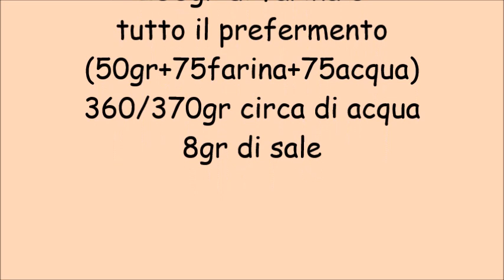panini facili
Ingredienti:
250gr di semola rimacinata
250gr di farina 0
tutto il prefermento
(50grpms+75farina+75acqua)
360/370gr circa di acqua
8gr di sale